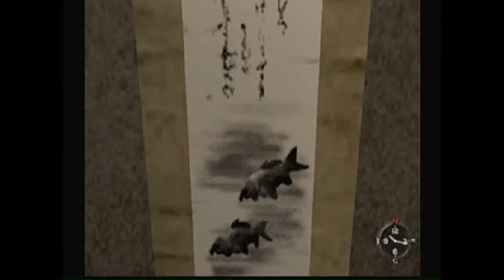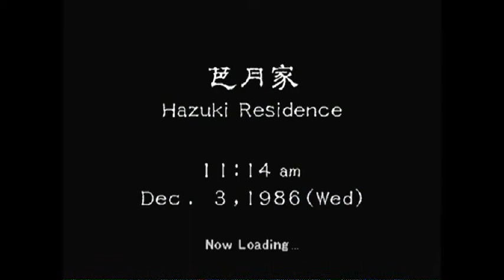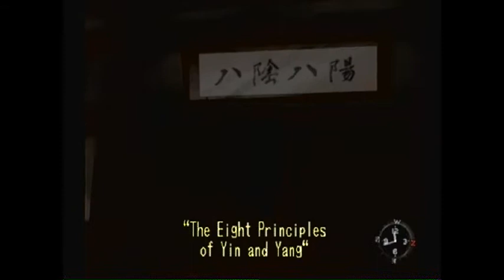Let's Play Shenmue I & II Part 2 Getting Side Stuff Out of the Way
along with hidden cutscenes (well there hidden if u dont no where they are)